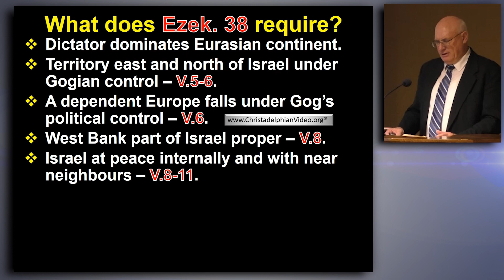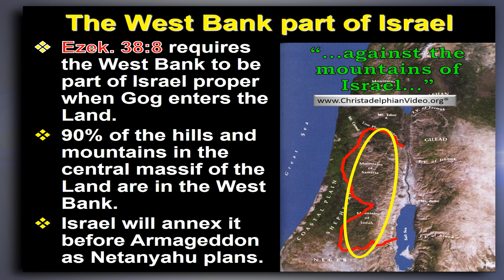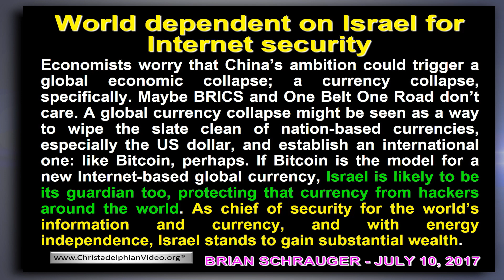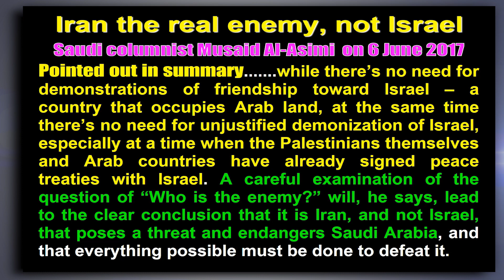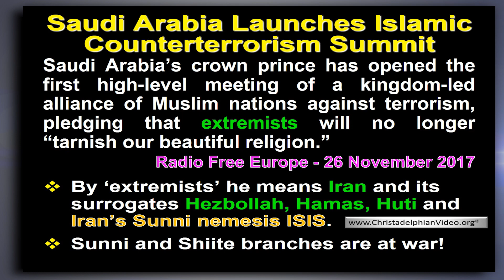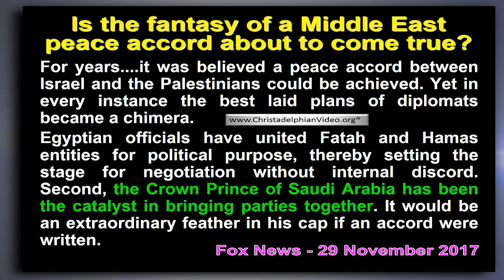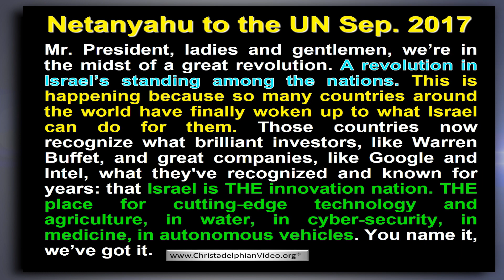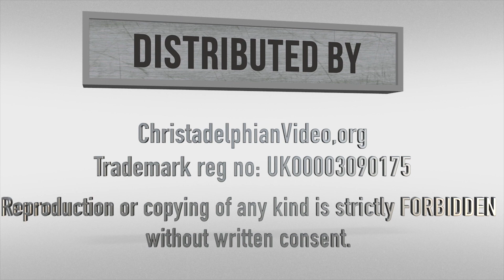Study 2: Amazing political and economic realignments in the Middle East mark 2017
Christadelphianvideo Bibletruthandprophecy christadelphianstalk Christadelphians Christadelphian 2 Description: Developments in 2017 show that the Middle East is becoming prepared for the fulfillment of Bible prophecy. When God's people of Israel, possessing the mountainous part of the country, are invaded by many nations, they will be saved by divine power.